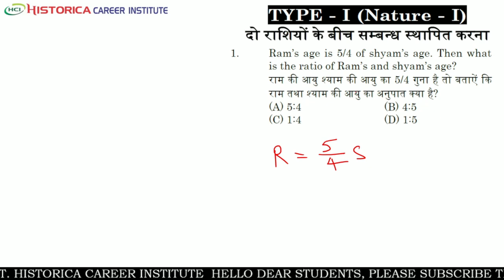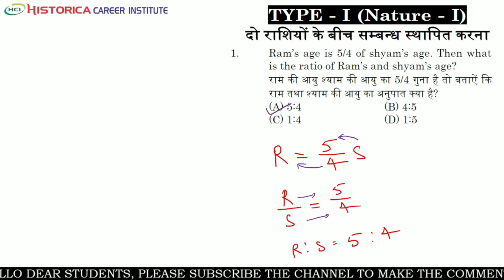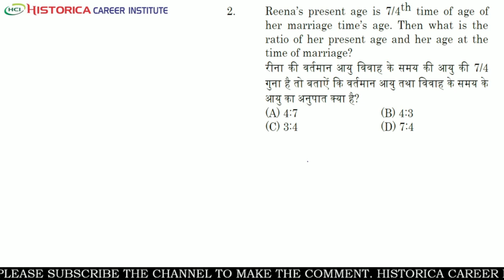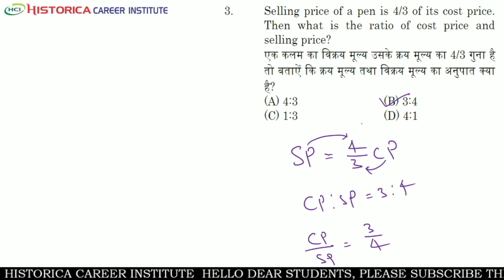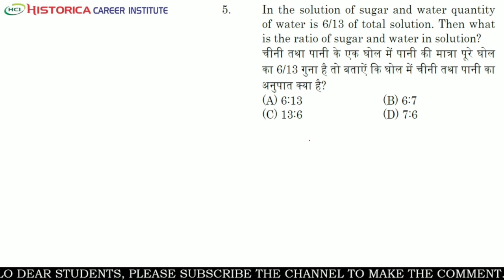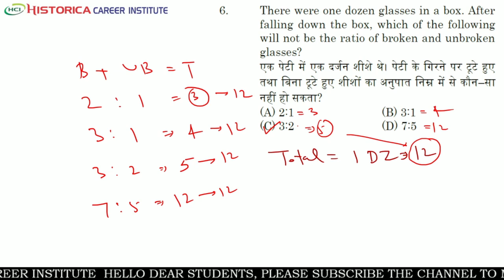RATIO II TYPE- 1 II NATURE -1 II MATH'S BOOK SOLUTIONS II HISTORICA CAREER INSTITUTE